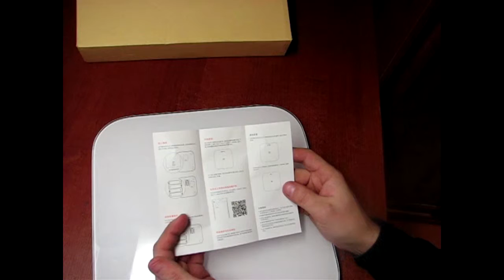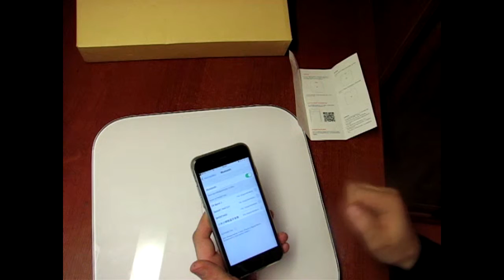Обзор умных весов Xiaomi Mi Smart Scale